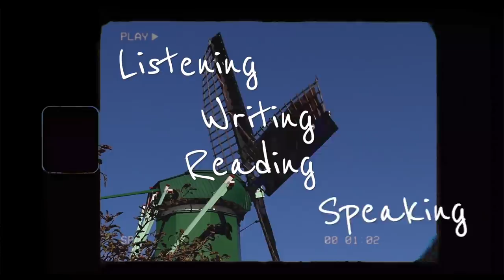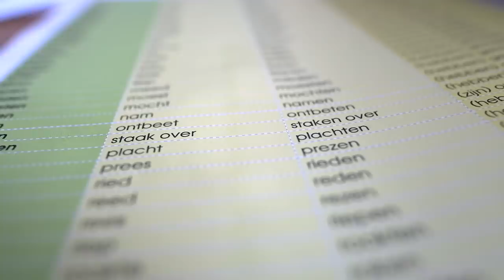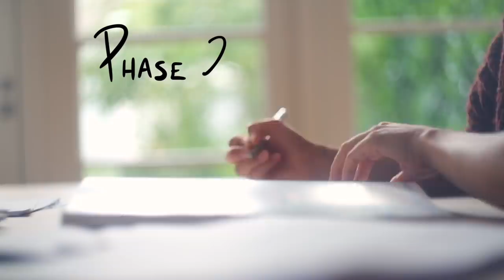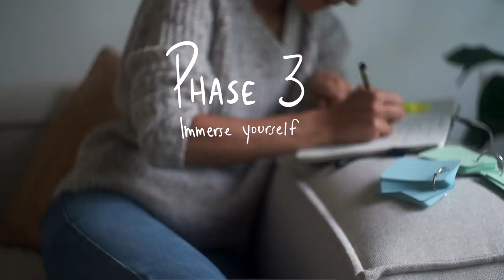I had to learn a language in 7 days (ft. @nathanieldrew) 🇳🇱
🎶 The music we recommend (free to use in YouTube videos!)

TIMELINE
00:00 Background
04:25 Phase 1 - learn the basics
06:38 Phase 2 - start conversating
13:38 Phase 3 - immerse yourself
14:56 The results

WHAT WE USE @ THE PUL KITCHEN
» Mason jars
» Cutting board

❤ Sadia